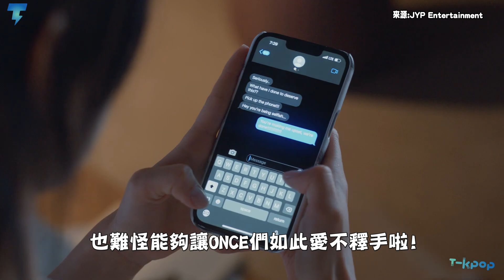志效出道前曾因練習生太累而離家出走 現在回想才發現「差點就要出大事了!」｜【TWICE】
近日志效來到了節目上宣傳，當中也聊到了她加入JYPE的經歷，更說了曾在高中時因為練習生太累，所以離家出走逃跑到姑姑家，如今回想起來也讓她說了「差點就要出大事了!」